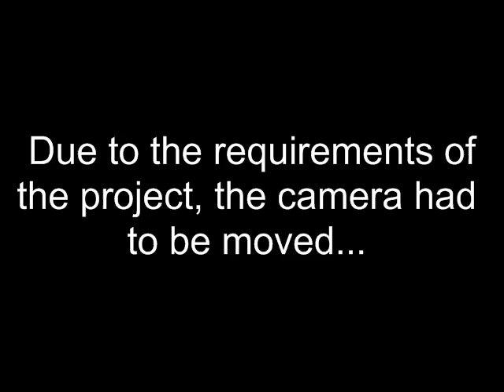Adapted Physical Education Center - VVC - Construction TIME LAPSE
This short TIME LAPSE video was created from months of single shots taken from a stationary webcam across the street from the construction site of the Adapted P.E. Center on the Victor Valley College lower campus.